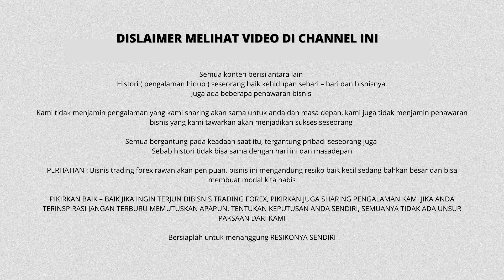KISAH NYATA MENGHABISI SUAMI KARENA TAKUT HIDUP MISKIN LAGI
DARI SEKIAN BANYAK KASUS KEJAHATAN YANG SERING TERJADI DI LINGKUNGAN SOSIAL KITA, INTI UTAMA PERMASALAHAN TIDAK JAUH DARI UNSUR UANG ATAU FINANSIAL.
Jadi untuk menghindari kasus-kasus kejahatan sosial tersebut terjadi menimpa diri kita, alangkah baiknya sedini mungkin kita harus bisa MENGATASI MASALAH FINANSIAL/UANG tersebut.
TRADING FOREX adalah salah satu PELUANG yang cukup bagus untuk mulai dipelajari.
Dengan harapan kedepannya, masalah FINANSIAL bisa teratasi.

Video ini bertujuan memberi MOTIVASI & SEMANGAT bahwa TRADING FOR A LIVING itu REAL.

Saatnya BELAJAR TRADING MANDIRI, gunakan AKUN VIRTUAL dulu (jangan dengan DANA REAL), sampai ANDA menemukan STRATEGI TRADING yang terbukti PROFIT dan NYAMAN bagi ANDA.

CHANNEL INI SHARING TENTANG:
• Perjalanan HIDUP dari kondisi terpuruk financial sampai menjadi lebih baik berkat TRADING FOREX (FOREX JOURNEY MADAM SUPRO).
• Menikmati PROFIT trading forex dg berbagai DESTINASI, VILLA, HOTEL, CAFE, RESTO, dll.
• Sehari – hari (LIFESTYLE) dari Madam SUPRO.
• SHARING EDUKASI PSIKOLOGI TRADING.
• KISAH NYATA PSIKOLOGI (TELLING STORY).